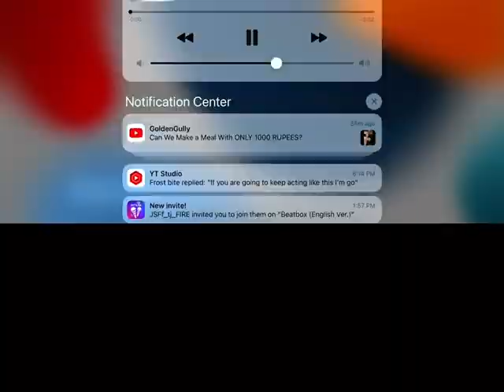Bye sigh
D